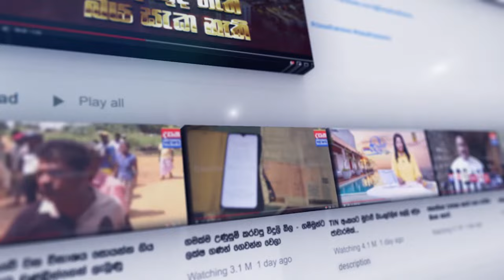මරදාන - අලුත්ගම කෝච්චිය ඇතුලේ කලබලයක් ?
පිරිසක් බෙදාගෙන බෙදාගෙන යනවා - පිරිසක් කාගෙන කාගෙන යනවා
අපේ රටේ ඉන්නේ මාර මිනිස්සු බං කියන්න සාක්ෂියක්

📺 Dialog TV: Channel No 20
📺 Freesat: Channel No 17
📺 PEO TV: Channel No 16